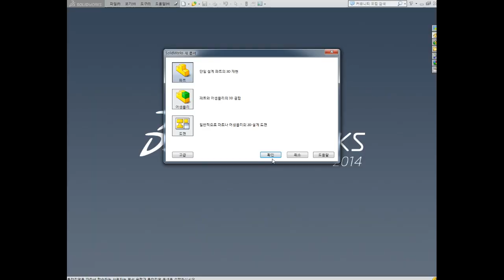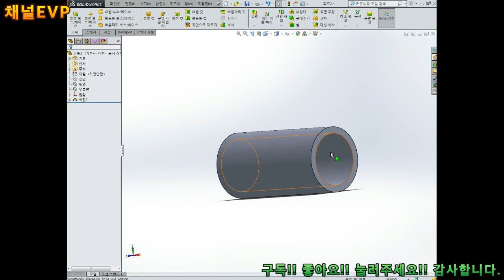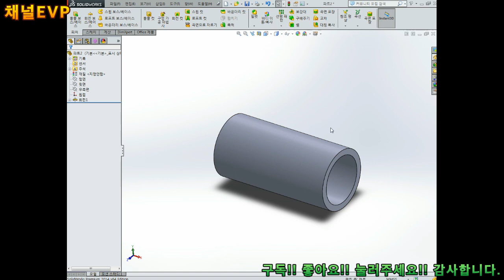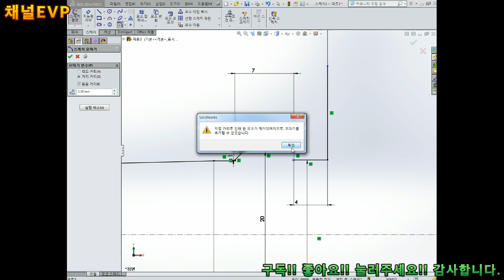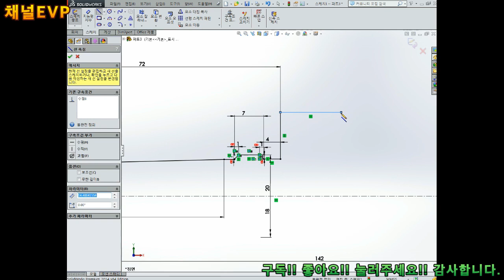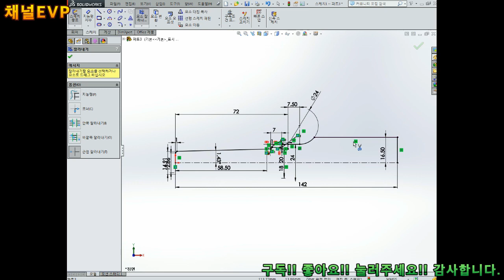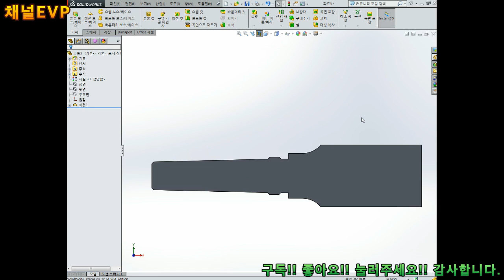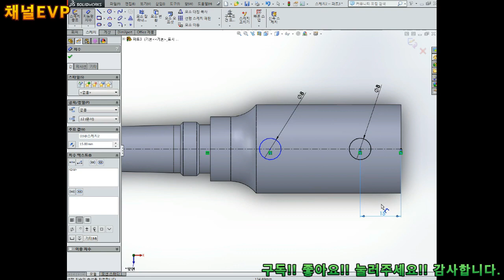솔리드웍스 2019.11.22 42부 solid works